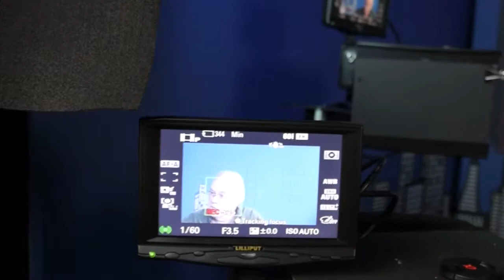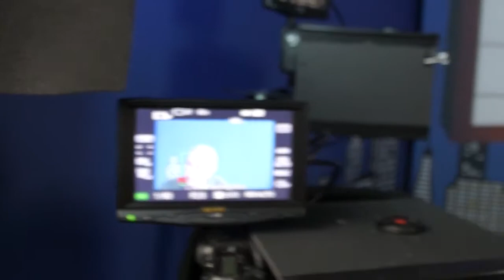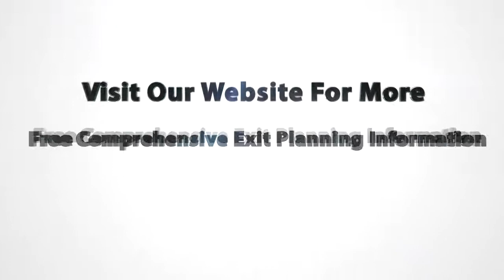15 - Basics Of Valuing A Farming Operation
Valuing a farming operation is the first step toward trasnsitioning to the next generation. See why.